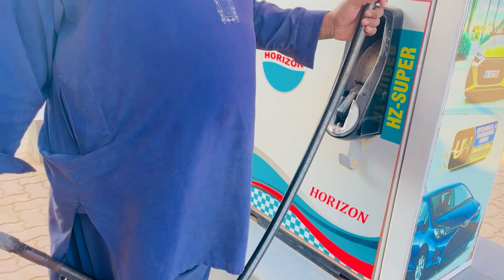Cricket challenge match | Fun with Pathan’s